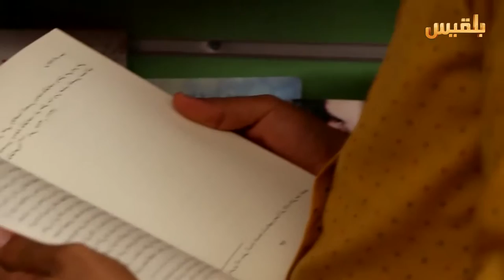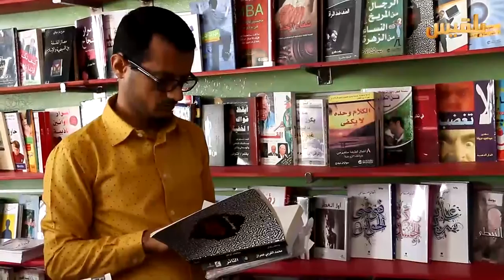وجه المدينة | الكاتب الصحفي/ نشوان العثماني | تقديم: سارة جمال الدين